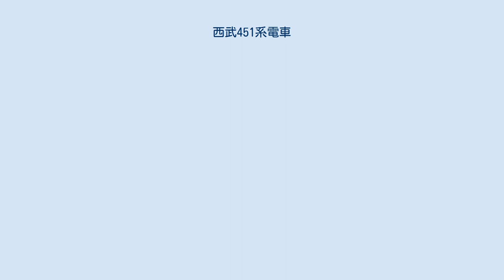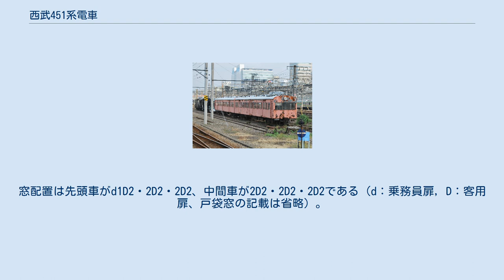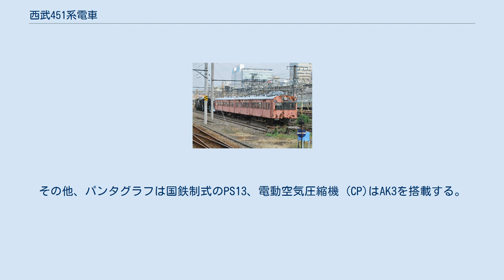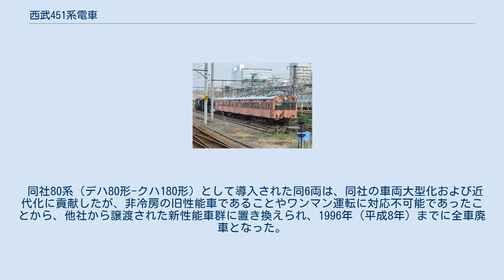西武451系電車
西武451系電車（せいぶ451けいでんしゃ）は、かつて西武鉄道に在籍した通勤形電車。
 501系の後継形式として、西武初の両開き扉とアルミユニットサッシを採用し1959年（昭和34年）より新製されたのが本系列である。
また、上半分黄色・下半分茶色の旧塗装で登場した最後の系列でもある。
 当初は制御電動車モハ451形のみが新製され、本系列との連結対応工事を施工されたクハ1411形と編成して運用された。
後に付随車サハ1471形が新製されて本系列のみの固定編成が現れ、さらに制御車・中間電動車も誕生し、その過程において非常に複雑な編成替えならびに改番が行われているが、詳細は後述する。
 なお、本系列のうちモハ463・464・サハ1489の3両は従来車の車体大型化更新名義で新製されている。
 全金属製の20 m級車体という仕様は501系より踏襲したものの、本系列では軽量形鋼を多用するなど構体設計に改良が加えられ、結果制御電動車同士の比較において、モハ451形はモハ501形後期車に比べ2.5 tの軽量化が図られている。
 前面形状は501系の湘南型デザインから一変し、同時期に新製された日本国有鉄道（国鉄）101系電車に類似した切妻形状とされた。
前面窓部分は国鉄101系同様に極細の仕切りによって3分割された連続窓風の処理がされているものの、本系列では窓周りの窪みと窓ガラスの傾斜は設けられていないため、若干印象が異なる。
なお、前面窓については設計段階において継ぎ目のない1枚窓で計画されたものの、風圧による脱落・破損が懸念されたことから急遽3分割構造に設計変更されたという経緯を有する。
 前照灯は1灯式のものが前面幕板中央部に埋め込まれ、標識灯は露出型の引っ掛け式のものが腰板部左右に設置された。
また、前面窓下中央部には行先種別表示板受けが設置されている。
 客用扉は前述のように西武では初採用となる1,300 mm幅の両開扉で、窓固定支持をHゴムによるものとした鋼製扉である。
本系列の客用扉下靴摺部分は車体外側の折り曲げ部分が大きく取られており、外観上靴摺が太く見えることが特徴であった。
 側窓は2枚1組のユニット構造としたアルミサッシとし、全開可能な二段上昇窓である。
なお、サッシ外側部分は車体同色に塗装されている。
窓配置は先頭車がd1D2・2D2・2D2、中間車が2D2・2D2・2D2である（d：乗務員扉, D：客用扉、戸袋窓の記載は省略）。
連結面は貫通路がクハ1411形と連結のため再び800 mm幅の狭幅貫通路に変更され、貫通扉も設置された。
 ベンチレーターは501系同様にガーランド形を採用し、先頭車に6個、中間車に8個搭載する。
また、車内換気装置としてファンデリアが設置されたことから、ファンデリア直上のベンチレーター（1両あたり2個）は大型の特殊形状のものとされている。
 車内はロングシート仕様で、カラースキームは501系後期車に準じているが、本系列より壁面がアルミデコラ化され、車内の無塗装化が推進された。
車内換気装置としてファンデリアを1両あたり2基搭載した点は従来車に準じる。
 前述の通り、西武では本系列から両開扉を本格採用したが、それに伴って戸閉機構も新規設計された。
従来の両開扉においては左右の扉それぞれに戸閉器を設置することが標準的であり、導入コストがかさむことや動作同期調整等保守上の難点を有するなどといった、両開扉固有の欠点を抱えていた。
西武においてはそれら欠点を解消する新機構、すなわち、左右の扉上部を鴨居部に設置したベルトで連結し、1基の戸閉器で左右2枚の扉を駆動する機構を開発し採用したのである。
同機構は開発に携わった西武所沢車両工場の頭文字 (Seibu Tokorozawa) を採ってST式戸閉機構と命名され、その後の西武においてはもちろんのこと、国鉄103系電車を始めとした他社の両開扉を有する車両にも数多く採用されるに至った。
 革新的な装備を多く採用した車体周りとは対照的に、主要機器は他系列同様に国鉄の払い下げを受けた、旧態依然とした制式機器で占められた。
また、払い下げ品の中でも比較的グレードの高い機器については既に501系新製に用いられて在庫が払底していたことから、主要機器の仕様は501系よりもスペックダウンしている。
 主電動機はMT15系、制御器は電空カム軸式CS5と界磁接触器CS9の組み合わせ（直列5段・並列4段・弱め界磁1段）、制...